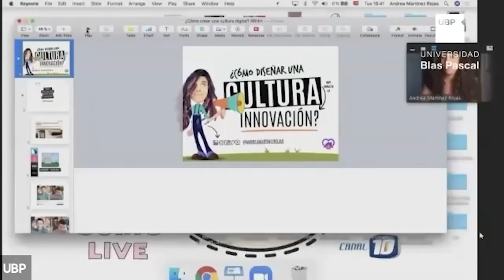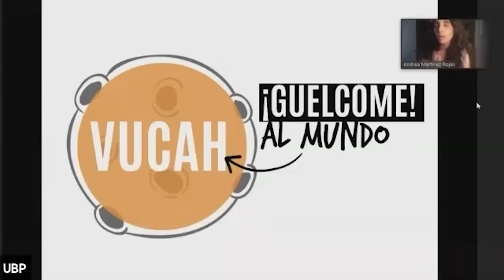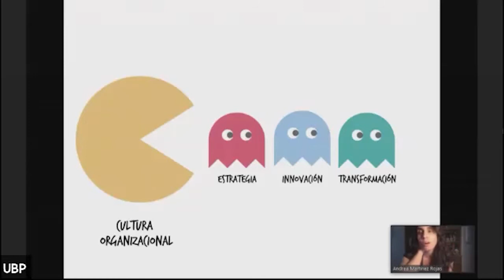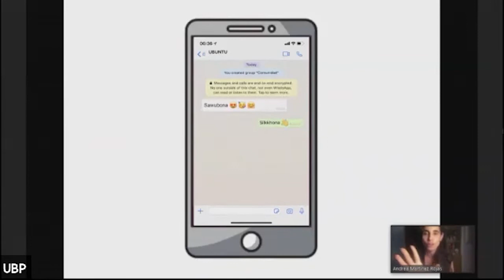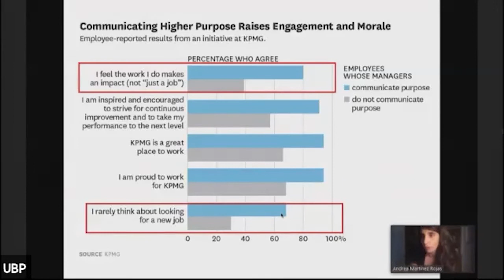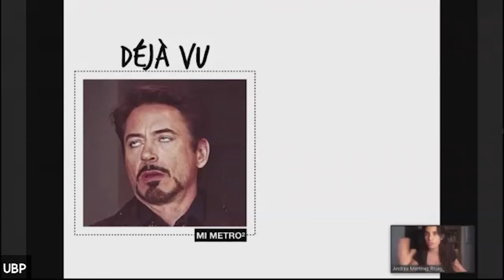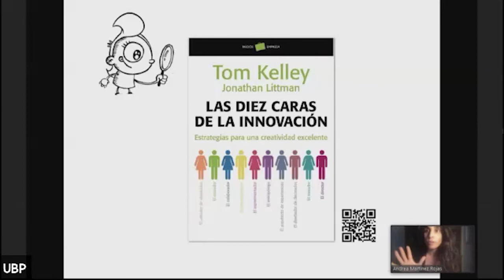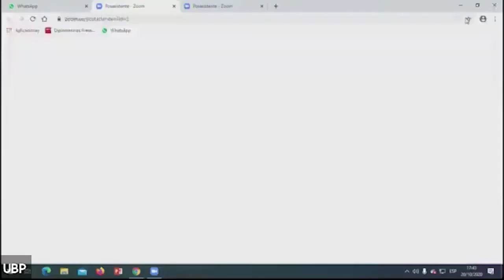Innovación y Cultura Digital, dos aliados para afrontar el futuro - Andrea Martinez Rojas